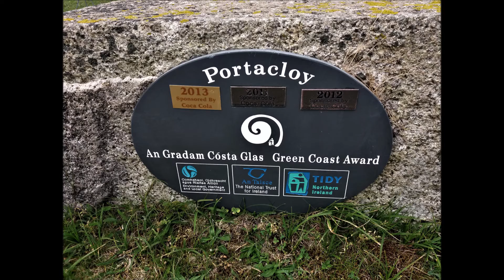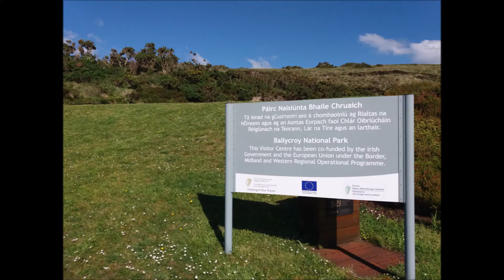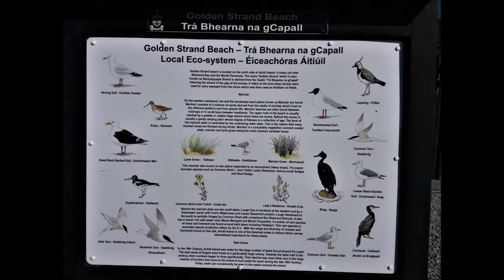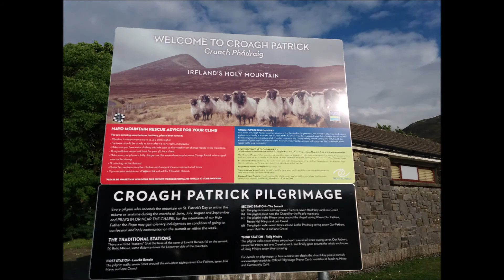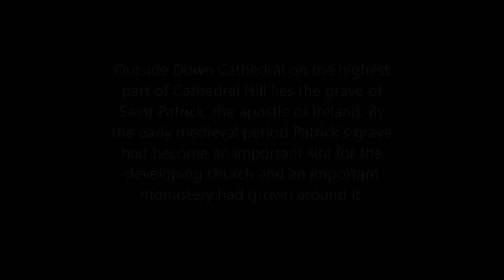Ireland sometimes here sometimes there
Ireland sometimes here sometimes there, we visited many beautiful places, but some have a very sad story. God protect us and I hope we learn from our evil mistakes.

National Famine Memorial
One million people died in Ireland from disease and starvation during the Great Famine of 1845 to 1849, arguably the single greatest disaster in Irish history.
In 1996 the Irish Government invited nominations for a suitable location for a National Famine Memorial to commemorate this great period of hunger and Murrisk was chosen as the appropriate site.
Renowned sculptor, John Behan, was commissioned by the Government to create a sculpture that would encompass the magnitude of the suffering and loss endured by the people of Ireland during the famine.
The result was the Famine Ship, a bronze memorial, with skeletal figures symbolising the many people who died in the "Coffin Ships" that set sail from Ireland in desperate hope of escaping to a better life.
President Mary Robinson unveiled this Memorial in July 1997.